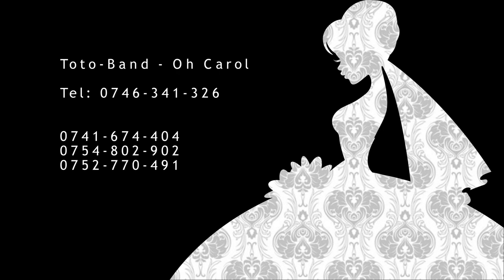Toto-Band - Oh Carol 2014